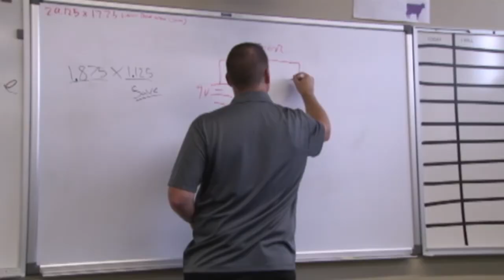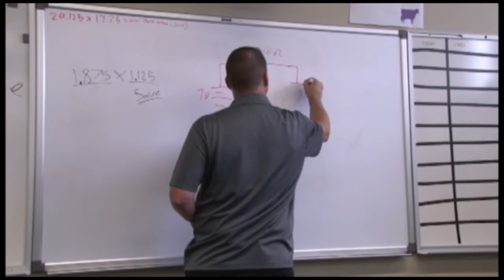Grassroots groups try to block school voucher program bill | Cronkite News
The bill would make all 1.1 million Arizona school children eligible for the voucher program and is set to take effect on August 9, 2017. (Video by Noëlle Lilley/Cronkite News)